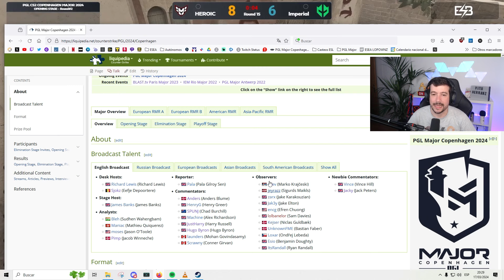HEROIC vs. Imperial | Ronda 2 | PGL Major Copenhagen 2024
Partido HEROIC vs. Imperial correspondiente a la segunda ronda del Opening Stage del PGL Major Copenhagen 2024.